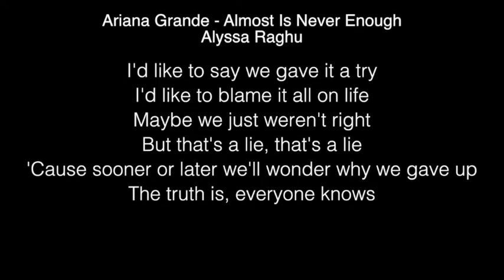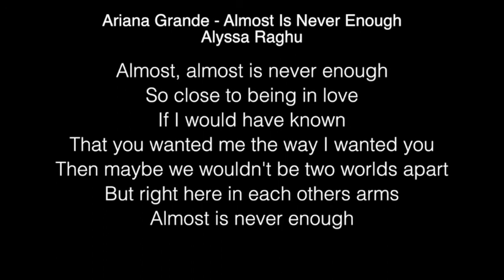Alyssa Raghu - Almost Is Never Enough Lyrics (Ariana Grande) American Idol 2018